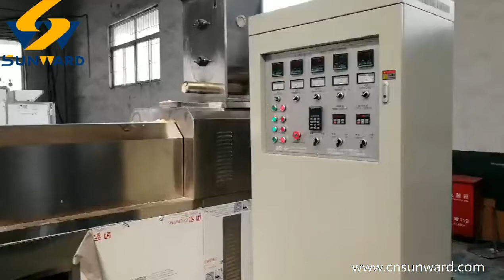Eco-friendly rice drinking straws are processing by our machine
The great innovation that can relieve plastic pollution. The rice drinking straws are made of grain four, so they can be eaten.